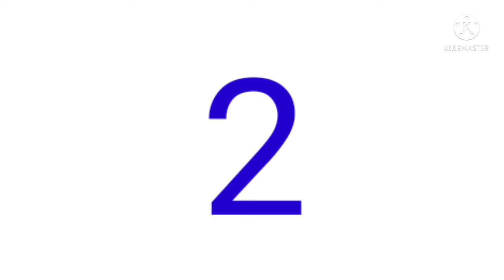TOP 5 UNIQUE AND LEGENDARY WEAPONS AND GLOW WALL|| ONLY 1% PLAYER HAVE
TODAY I HAD DISSCUSSED ABOUT LEGENDARY WEAPONS